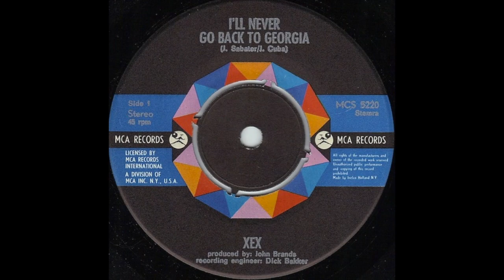XEX I'LL NEVER GO BACK TO GEORGIA with nippy noya dutch funk!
very rare dutch only single,
from this amsterdam based group with legendary percussionist nippy noya
MORE WILL FOLLOW!